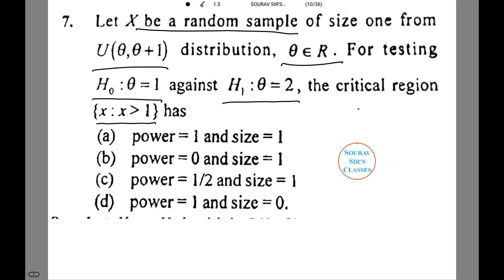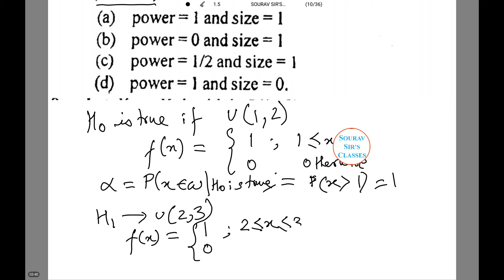IIT JAM 2011 STATISTICS PART 2 ISI,DSE,JNU,IGIDR,UPSC,CAT,MAT,XAT,BSC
iit jam admission procedure,
iit jam biological science,
iit jam mca,
iit jam physics topper,
b.com statistics,
b.sc statistics,
business statistics b.com,
probability and statistics b tech,
statistics and probability,
statistics and probability for engineers,
statistics and probability mit,
statistics and probability nptel,
statistics aptitude,
statistics b.com,
statistics bba,
statistics bca,
statistics class,
statistics data,
statistics data analysis,
statistics data presentation,
statistics definition,
statistics direct method,
statistics discrete and continuous,
statistics dispersion,
statistics distribution,
statistics economics,
statistics estimation,
statistics exercise,
statistics explained,
statistics for economics,
statistics for management,
statistics for nda,
statistics for ssc cgl,
statistics graphical representation,
statistics nptel,
y=mx+c statistics